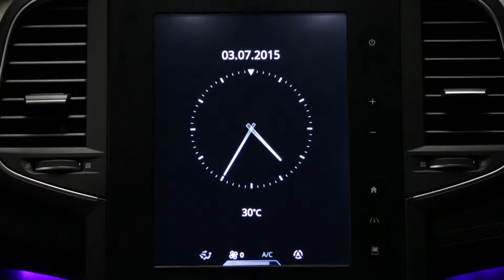Ostrzeżenie o przekroczonej prędkości